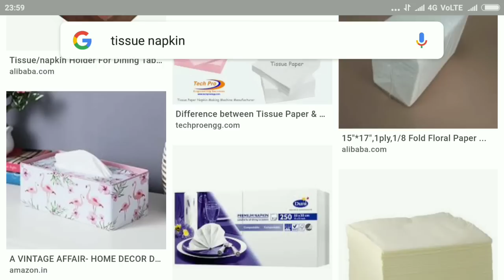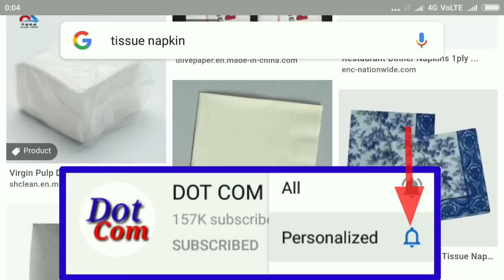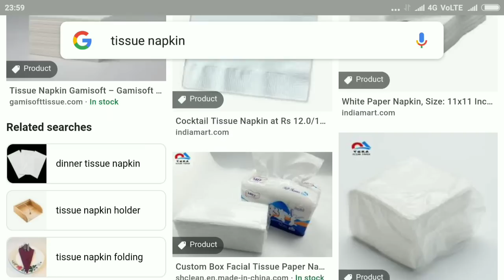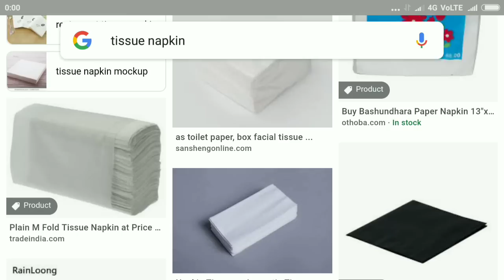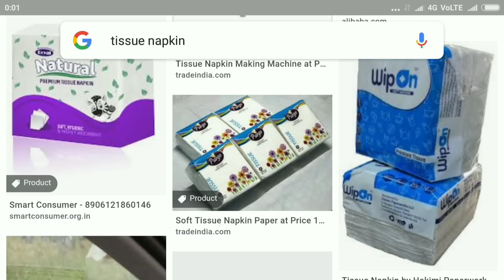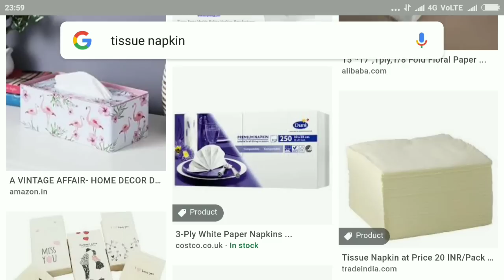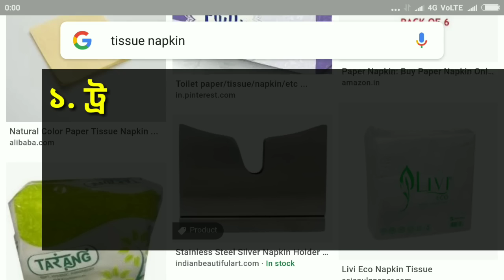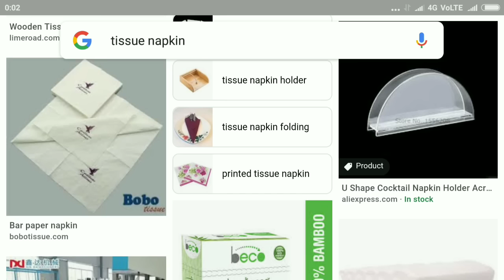টিস্যু ন্যাপকিন তৈরি। টিস্যু পেপার ন্যাপকিন ব্যবসা। Tissue Paper Napkin Business| Tissue Paper 2020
নমস্কার বন্ধুরা।💐💐💐💐

■ টিস্যু পেপার মেকিং মেশিন কিনতে যোগাযোগ করতে পারেন:

● Startup Industries
Abantika Apartment,
Jhowtala Road, Baguiati,
Near Jyangara Shanti Kali Mandir,
Kolkata- 700059

● Rinisa Corporation,
24/63, Nabalia Para Road,
Barisha, Kolkata- 700008

● Think India Industries,
1/1, Duke Road,
Ashoka Engineering,
Howrah- 711102

■ টিস্যু পেপার রোল কিনতে যোগাযোগ করতে পারেন:

● Petal Soft Premium Tissues,
Tirupati Complex Court More,
Asansol, Radhanagar,
Asansol-713304